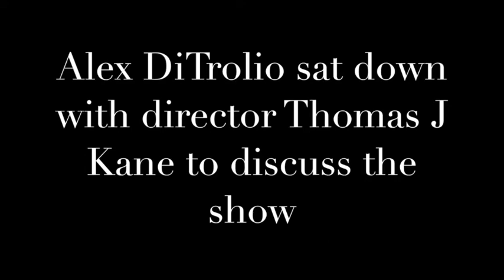Alex DiTrolio discusses Our February Production "What the Butler Saw" with Director Thomas J Kane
"What the Buttler Saw" by Joe Orton February 4-13, 2022 Directed by Thomas J Kane. Tickets at Heightsplayers.org